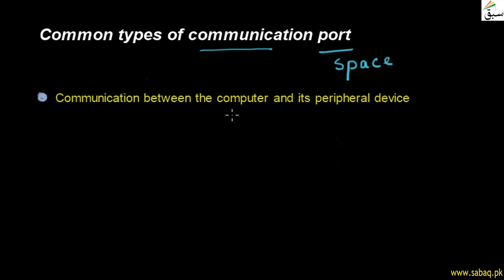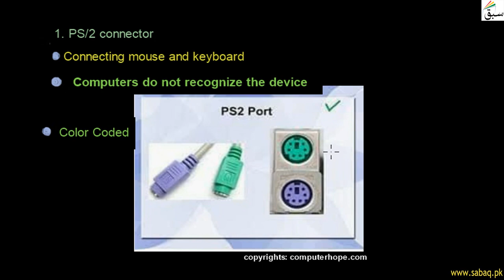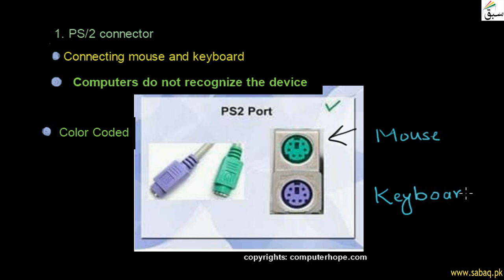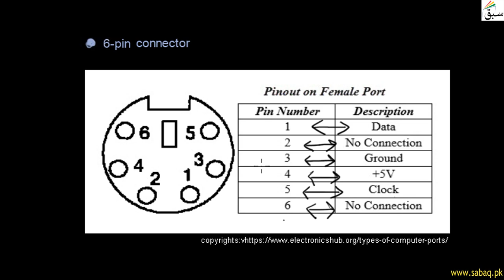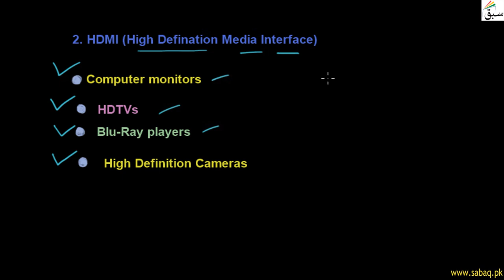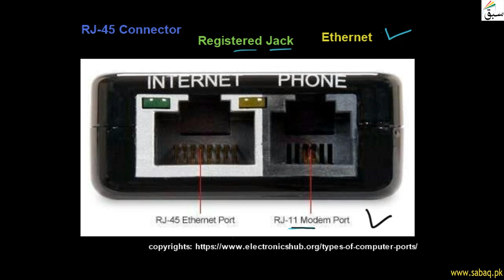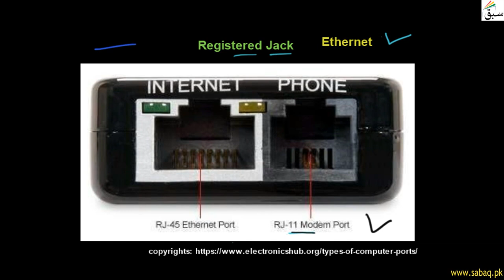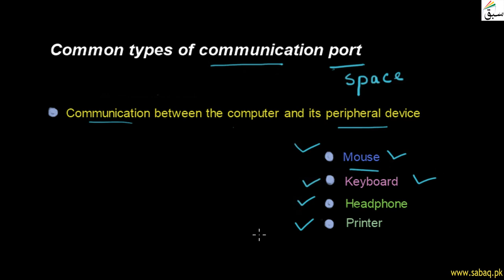Common types of communication port, Computer Science Lecture | Sabaq.pk